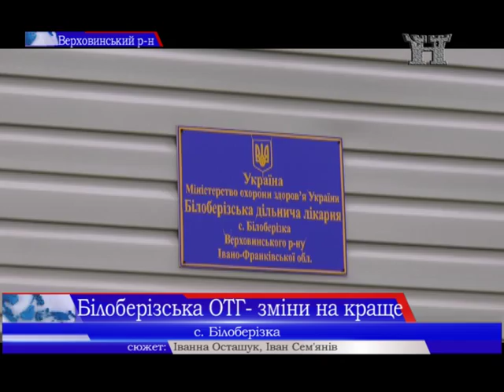Білоберізська ОТГ - зміни на краще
І в продовження теми децентралізації. Нещодавно наша знімальна група побувала в Білоберізській ОТГ Верховинського району. Це перша на Прикарпатті створена гірська громада до якої ввійшло три села. Білоберізська ОТГ в складі об'єднання функціонує менше року, проте як кажуть її жителі за цей час сталося багато змін, зокрема і у медичній галузі. Що вдалося змінити та чи насправді стало краще - далі в сюжеті.